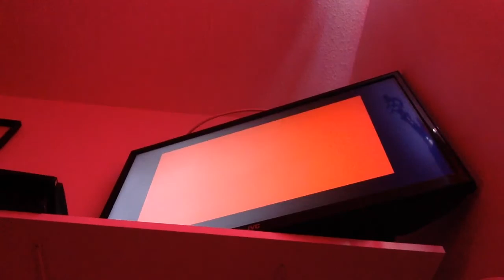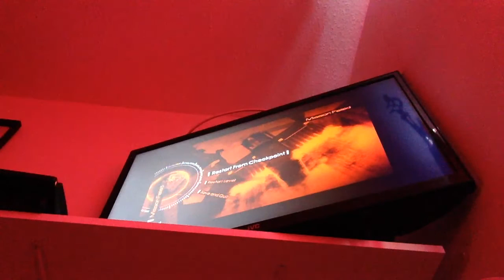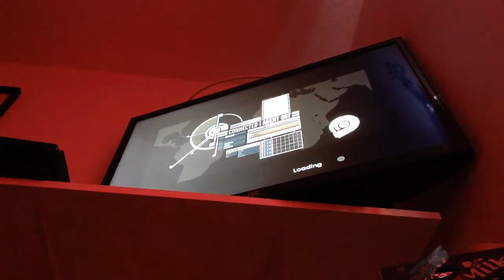Let's play blood stone 007 part 3